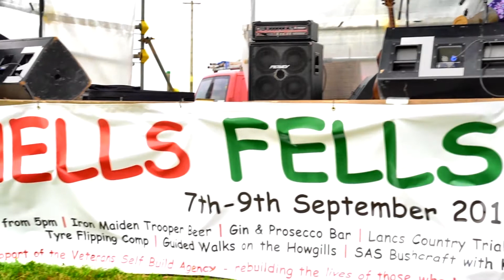Purple Unicorns at Hells Fells 2018